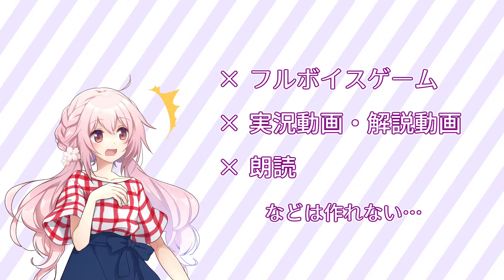【小春音アミ】TALQuの中の人になりたいです！【あみたろの声素材工房】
Hi, I'm Amitaro, a voice provider of Koharune Ami.
I participate in a contest of TALQu, AI VOICE!
This is my dream for more than ten years. Please retweet and like on my tweet if you like my voice!

『TALQu中の人コンテスト2021』にエントリーしました！

このコンテストの優勝者には、無料で使える高性能読み上げソフト「TALQu」の声の人になる権利が与えられます。つまり、あみたろ声の高品質な音声合成が、誰でも無料で使えるようになります！
声素材屋さんとしての、長年の夢が…！

声素材屋さんとしての想いの丈を、2分20秒の動画にめいっぱい詰めこんでみました。ぜひご覧いただき、ご支援いただければ嬉しいです。
コンテストでは、動画ツイートの【いいね】と【公式RT】がそれぞれ一票としてカウントされます。どうぞよろしくお願いします…！